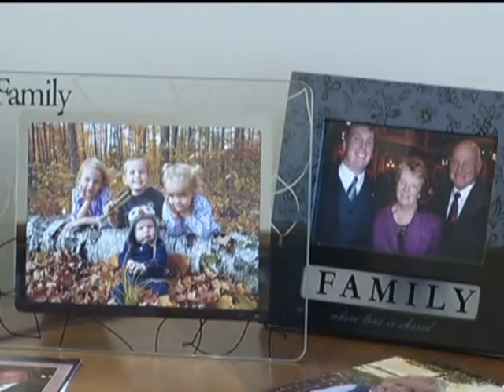A Lawmaker's Life: State Representative Ed McBroom